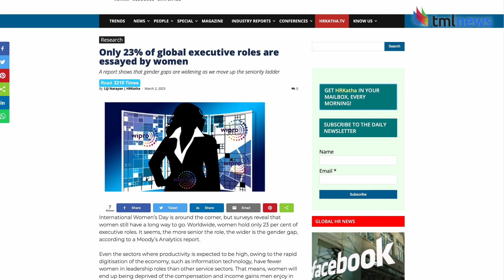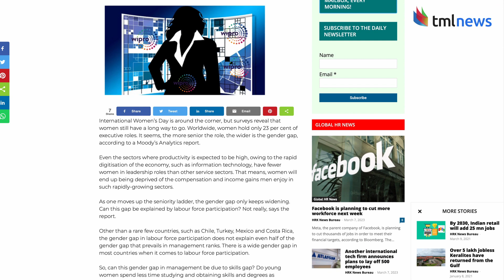The Women of KKL-JNF Shaping the Future of Israel’s Forests